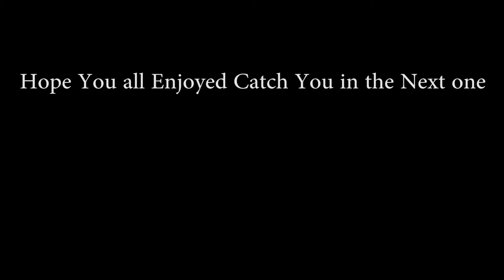Overwatch More Dad 76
Hey guys got some Dad 76 gameplay on KIng's Row, hope you all enjoy the video